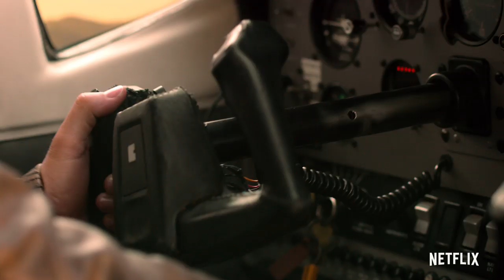Holiday in the Wild | Official Trailer | Netflix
To keep her spirits high when their son leaves for college, Manhattanite Kate Conrad (Kristin Davis) has booked a ‘second honeymoon’ with her husband. Instead of thanking her, he brings their relationship to a sudden end; jilted Kate proceeds to Africa for a solo safari. During a detour through Zambia, she helps her pilot, Derek Holliston (Rob Lowe), rescue an orphaned baby elephant. They nurse him back to health at a local elephant sanctuary, and Kate extends her stay through Christmastime. With new love on the horizon, will she return home or make her adventure last a lifetime?